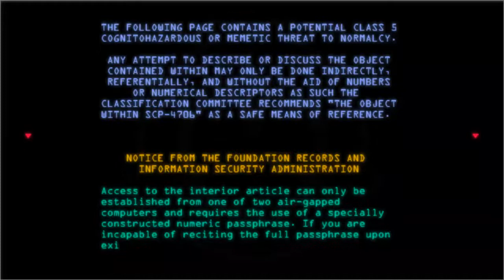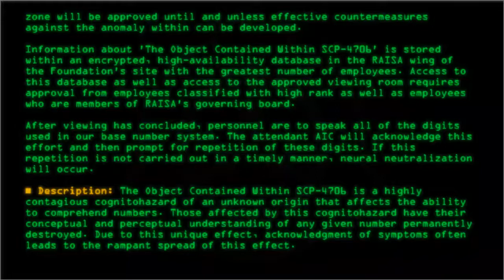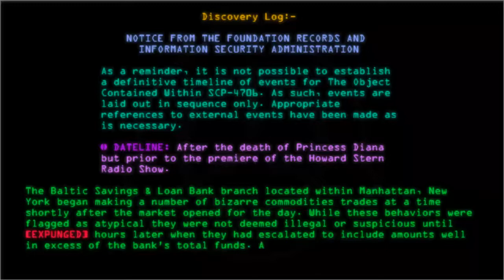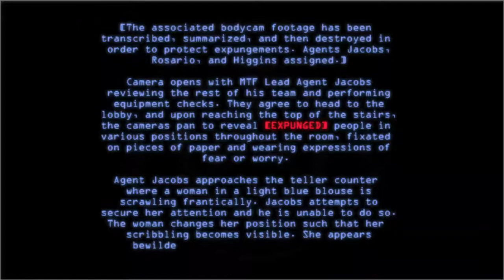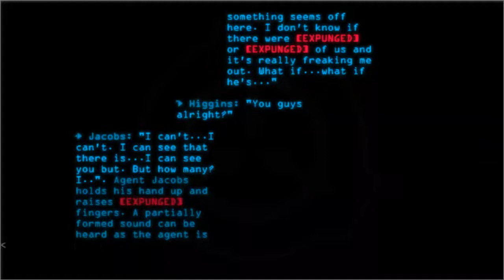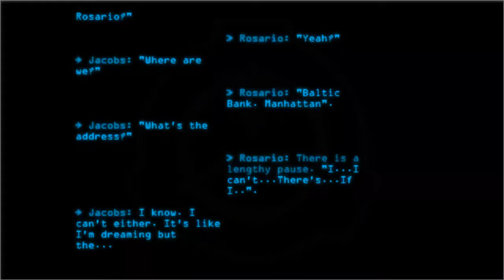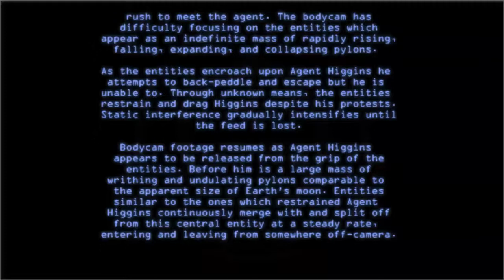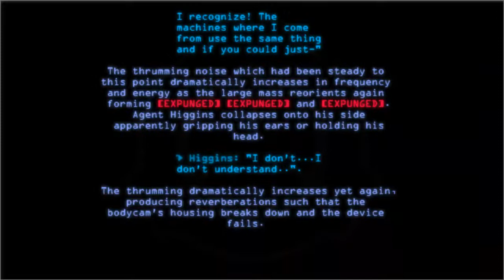SCP-4706 - An Array of Nonsense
Code: SCP-4706
Title: An Array of Nonsense
Rating: 73
Wordcount: 549
Last Edit: 30 Jul 2021 18:06
Revision: 6